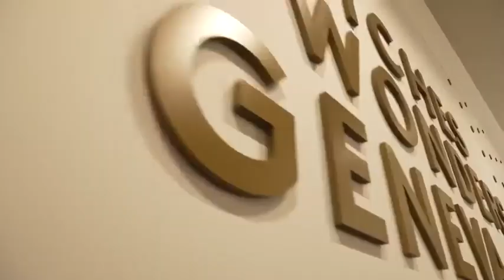2023年日内瓦钟表展官方ins认领唯一中国面孔 Watches and Wonders 2023 Official INS video Only Chinese Fan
Time × Ingenuity = Classic!
什么叫排面～（北京时间）28日观展，29日晚宴&参观工厂
 (Beijing time) exhibition on the 28th, dinner & factory visit on the 29th